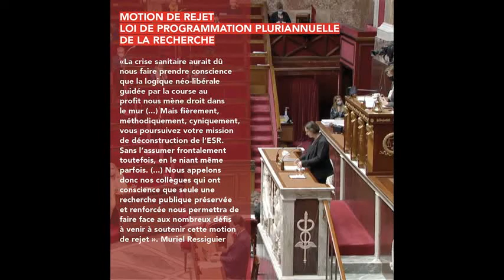Motion de rejet sur la LPPR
🔴🔬💼 MOTION DE REJET SUR LA LOI DE PROGRAMMATION PLURIANNUELLE DE LA RECHERCHE. Malgré quelques soutiens, la motion de rejet n’a pas été adoptée. Le texte final aggravé par le Sénat a été validé par la commission mixte paritaire et hélas voté par l’Assemblée Nationale ce soir.

« Dans une tribune parue dans Les Échos en novembre 2019, Antoine Petit, PDG du CNRS, met le feu aux poudres en déclarant qu’il faut pour la recherche “ une loi ambitieuse, inégalitaire, oui inégalitaire, une loi vertueuse et darwinienne, qui encourage les scientifiques, équipes, laboratoires, établissements les plus performants à l’échelle internationale, une loi qui mobilise les énergies.”
L’idéologie néo-libérale de la future loi était posée. »

« La communauté scientifique a très vite pris conscience de ce tournant idéologique qu’elle estime dangereux et mortifère pour la recherche.
C’est pourquoi, depuis sa genèse, la LPPR entraîne une opposition et mobilise enseignants-chercheurs, personnels de la recherche, laboratoires, instituts nationaux, revues scientifiques, collectifs et syndicats. Ils multiplient les actions pour se faire entendre : journées de grève, tribunes, pétitions, courriers et tables rondes. »

« Mais fièrement, méthodiquement, cyniquement, vous poursuivez votre mission de déconstruction de l’ESR. Sans l’assumer frontalement toutefois, en le niant même parfois. Ce qui biaise les débats et les rend par moment tristement surréalistes. »
« Dans un climat déjà suffisamment oppressant où l’état d’urgence sanitaire s’éternise, où le plan Vigipirate a été renforcé et où la loi Sécurité Globale, elle aussi très préoccupante, va être débattue, la pénalisation des mobilisations étudiantes est une pierre de plus à votre édifice. »

« L’étude de la LPPR en procédure accélérée à l’Assemblée comme au Sénat a rendu quasiment impossible les débats de fond. Son contenu ne changera plus. Vous scellez la déconstruction du Service Public de l’ESR.
La communauté scientifique et une partie des parlementaires n’ont pas pu empêcher ce désastre malgré leurs nombreuses tentatives. »

« Nous appelons donc nos collègues qui ont conscience que seule une recherche publique préservée et renforcée nous permettra de faire face aux nombreux défis à venir à soutenir cette motion de rejet. »